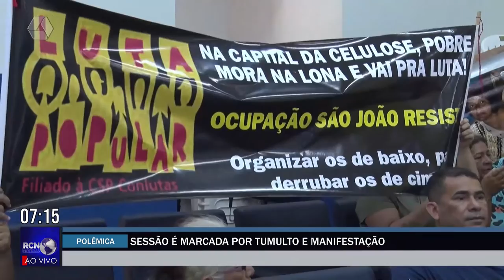Sessão na Câmara de Três Lagoas é marcada por tumulto e manifestação